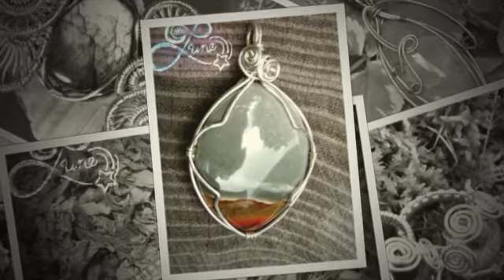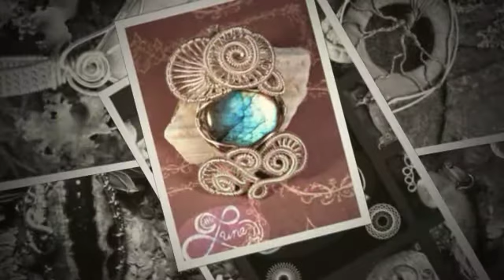Little Lune Jewelry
Little Lune Jewelry, Owner, Artist, and Designer Ashley Moses